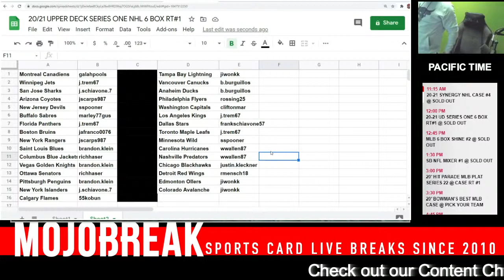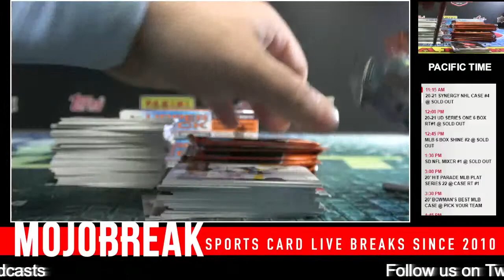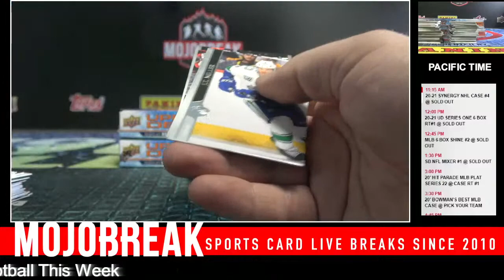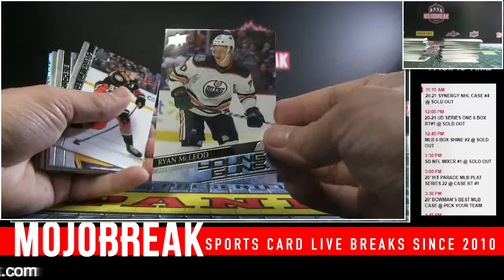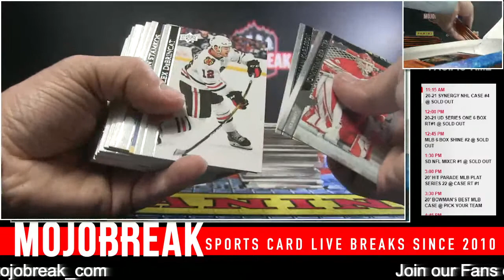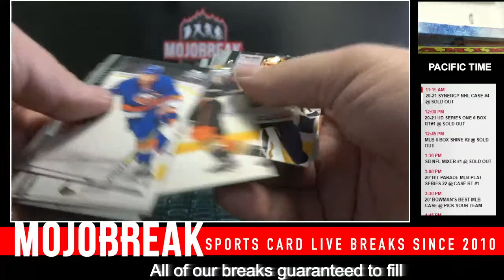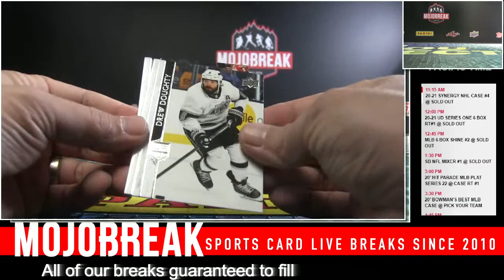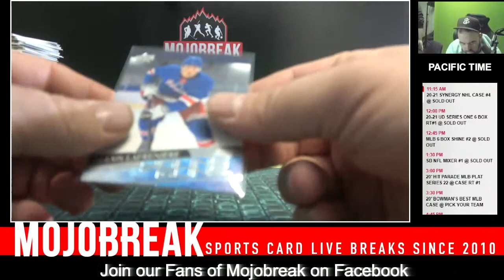20/21 UPPER DECK SERIES ONE NHL 6 BOX RT#1